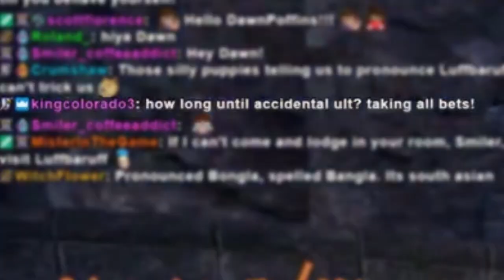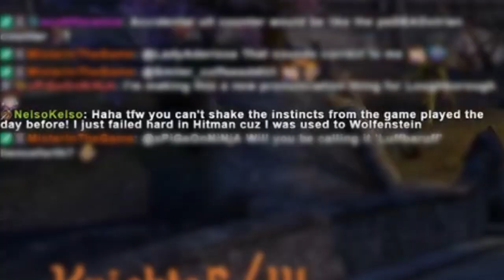Weekly Highlight Reel: Professor Redbird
In this week’s highlight reel, become enraged by the horrifying truth that penguins do not in fact have knees.

I am a full-time variety broadcaster on Twitch, but you can expect my Twitch live-stream highlight reels to be posted on YouTube weekly! I promote a positive and inclusive community for adults on my Twitch channel and focus on lore and story driven RPG series playthroughs. Every Saturday is a themed special event day and Sundays I do a creative stream that can include LEGO builds, tabletop miniature painting, Knitting, Crochet, Cross Stitch, prop replica builds, PC Builds and more! For the full schedule, including which games are live-streamed on which day, check out the calendar